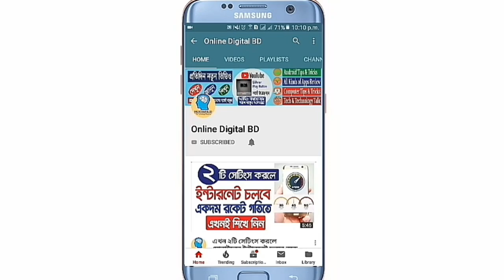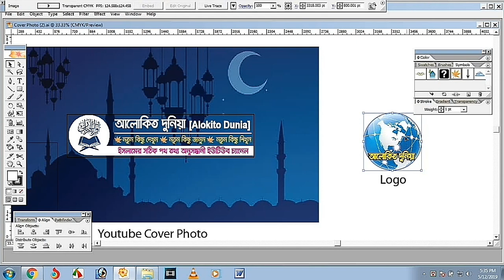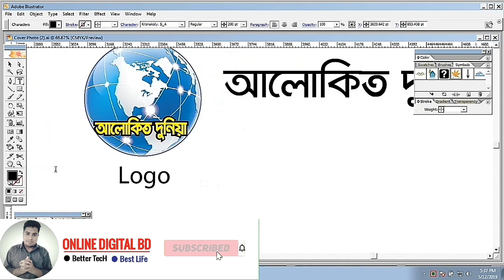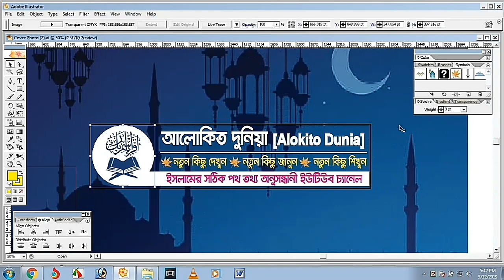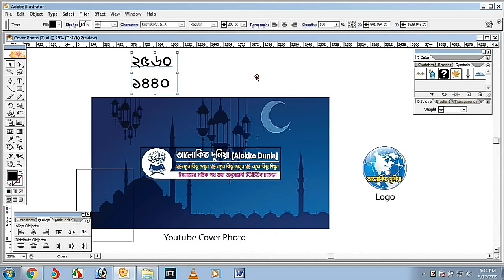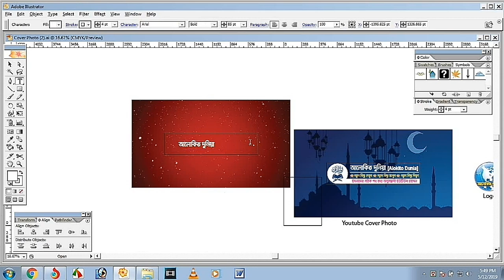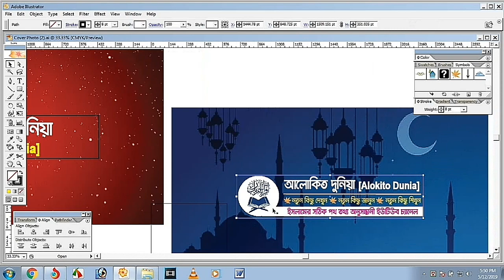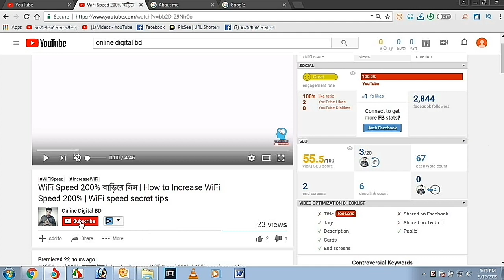How to Make YouTube Channel Logo & Cover photo | YouTube Banner | YouTube Channel Art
How to Make YouTube ChannelLogo & Cover photo | YouTube Banner | YouTube